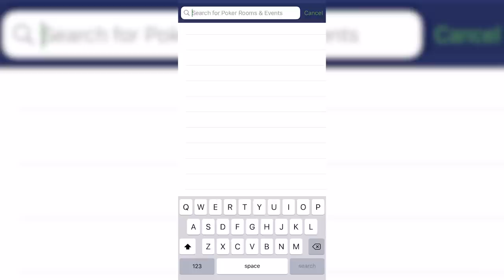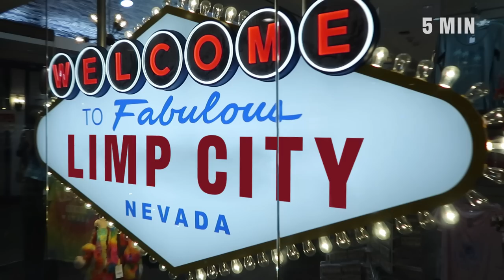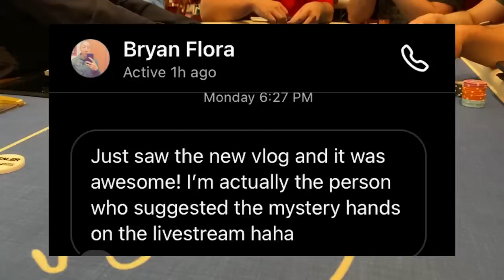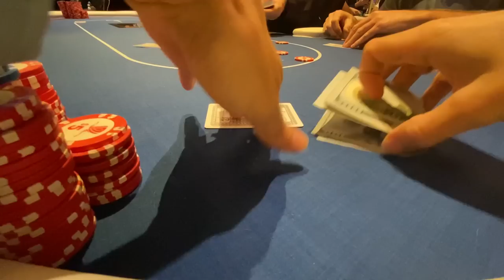HUGE Blunder Costs Me at the Wynn | Meet Up Game Announcement!! | Poker Vlog #43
I play my first live event since the WSOP and make a pretty big mistake at the end of the night.